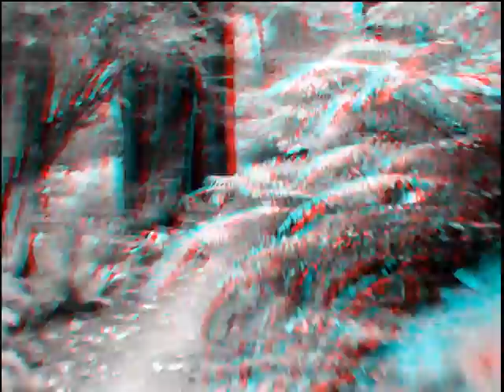Exploring Trillium Falls -Redwood Trail -3D Video Red Cyan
Located in Orick, off of Davidson Road. .